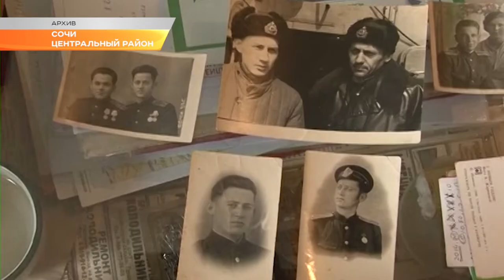В Сочи простились с ветераном Великой Отечественной. Новости Эфкате Сочи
На 98 году ушел из жизни контр-адмирал Семен Гайсинский. Сегодня в Сочи состоялись похороны ветераны.

Проститься с сочинцем, контр-адмиралом Семеном Гайсинским пришли десятки горожан. В числе первых и представители городского Мовета ветеранов, в котором он был активным участником. Сегодня Семену Израилевичу отдали последние военные почести: почетный караул, военный оркестр и прощальный орудийный залп.